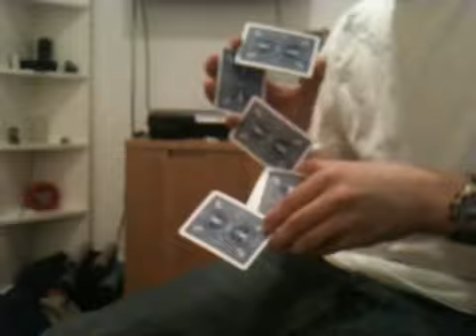the werm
i learnt this of youtube. it took me 3 days but it was worth it. its basically a short film of me showing u guys the "werm" and yes dad, that is how u spell it cuz its a card flourish not some freaky thing that moves in the mud/soil.